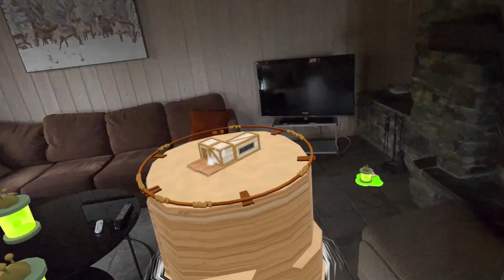Angry Birds VR Isle of Pigs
Angry Birds VR Isle of Pigs on Meta Quest 3.